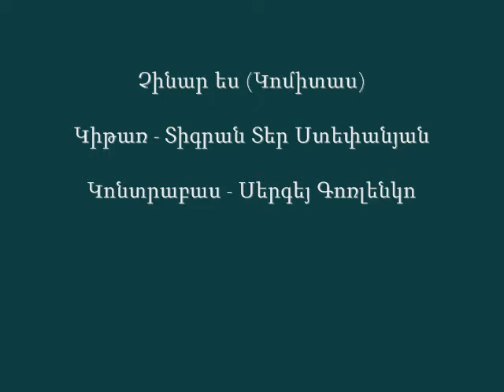Arax - Chinar es ( Komitas ) with Double bass (demo)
Sergey Gorlenko - Double Bass
Tigran Ter Stepanian - Guitar